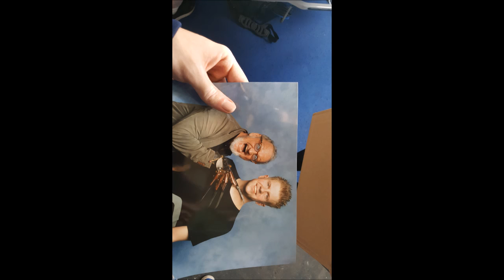Vlog 3 Comic Con met Gamersnet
Een middag je comic con met gamersnet.